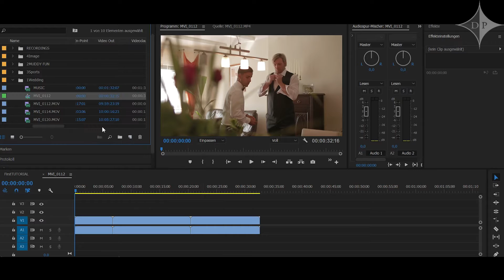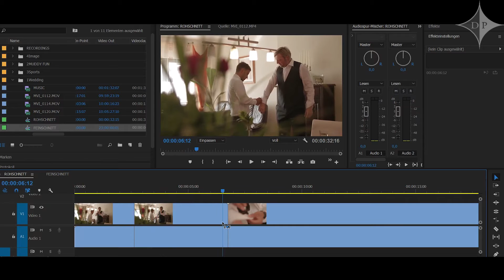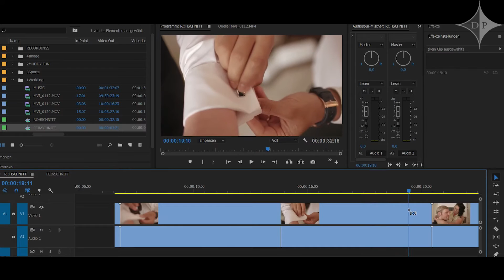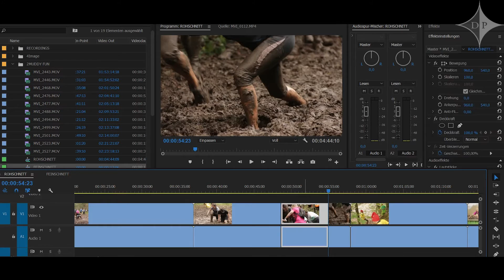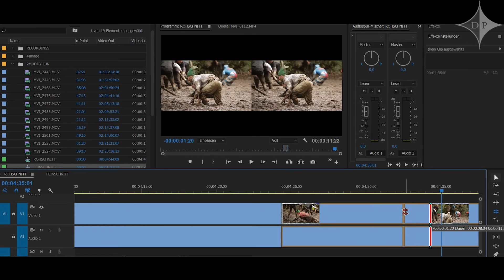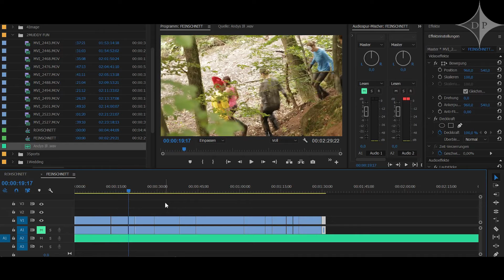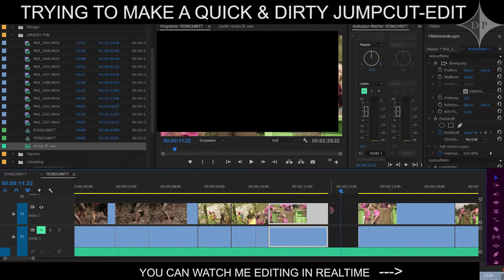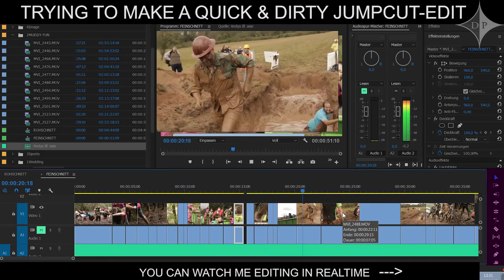Premiere Pro CC 2017 I Tutorial - Double-Timeline -Workflow–(ENGL SUBTITLES)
Dirk Petry- audio-visual designer-  is introducing his editing workflow by using two (multiple) timelines. It's based on one  sequence with all the footage and another sequence, where the main editing process will be.

At the end there is a demonstration of speed while also using the zoom in /zoom out principles.  The purpose of that is always a centered view just working below the main program window.

The most efficient tool used is the "abspielkopf folgt cursor"-shortcut (Engl. version- I guess: "move playhead to cursor"-shortcut ).

Unfortunately, nobody has ever mentioned this powerful tool.
I highly recommend it, because it can speed up your creative work incredably!

Please give it a like or leave me a comment (suggestion for tutorials).

I' d be pleased to get a small amount of a donation, if my video gave you a total boost for your own workflow ;-)

Thanks a lot & always be creative!